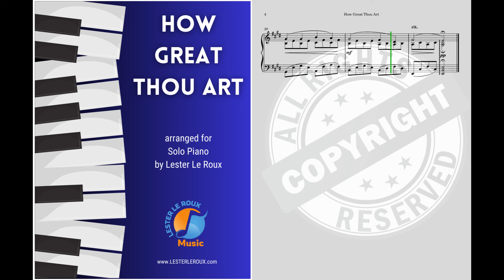How Great Thou Art | Arranged for Solo Piano | Intermediate Advanced Level